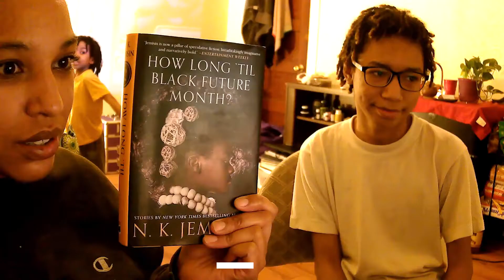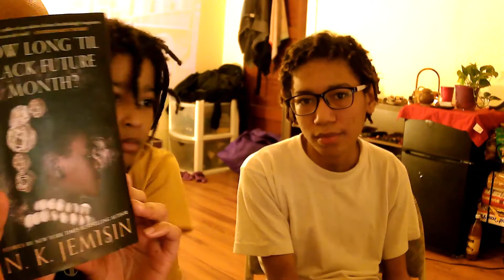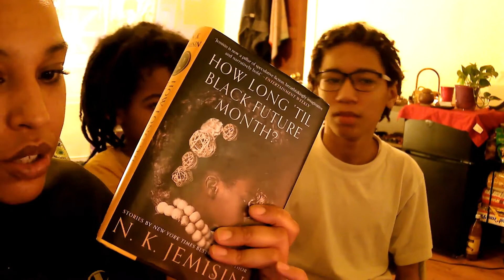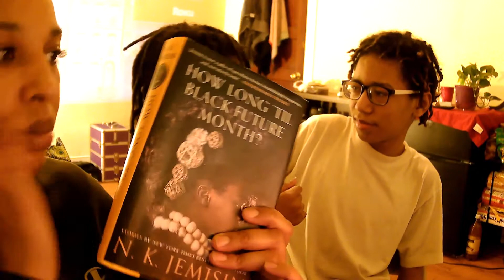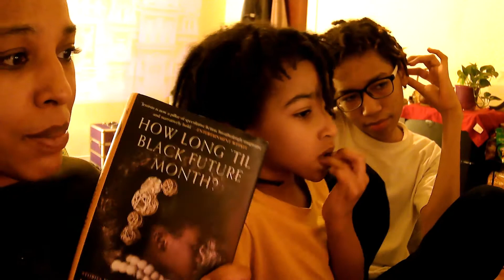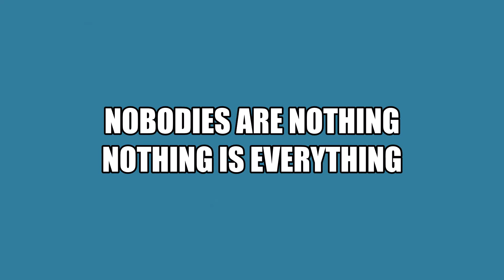How Long Til Black Future Month 4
How Long Til Black Future Month?
Story 4
L'Alchimista